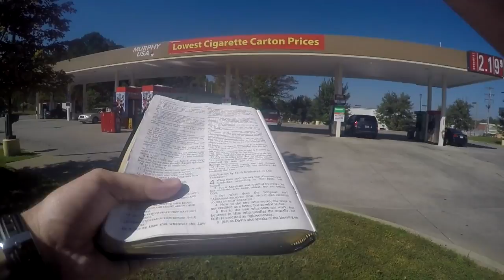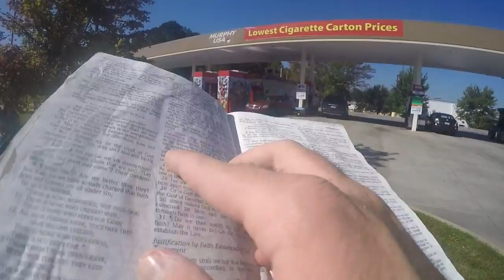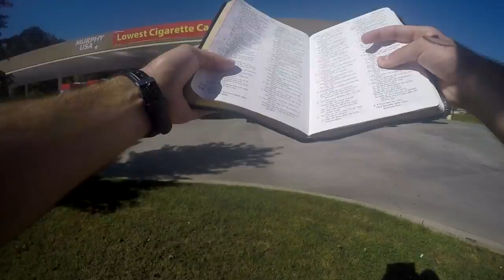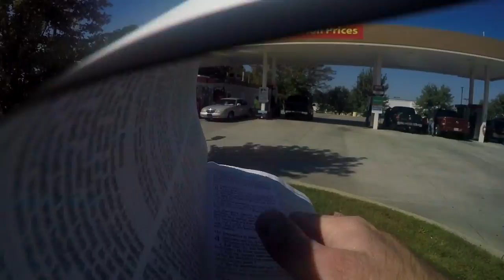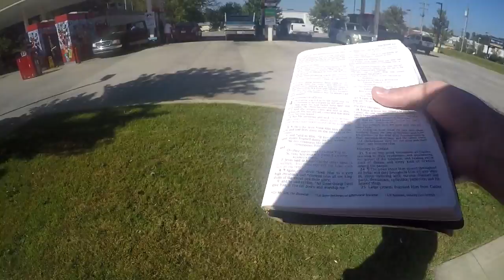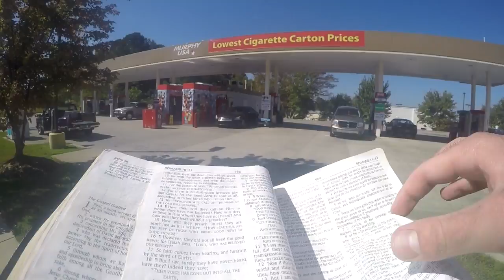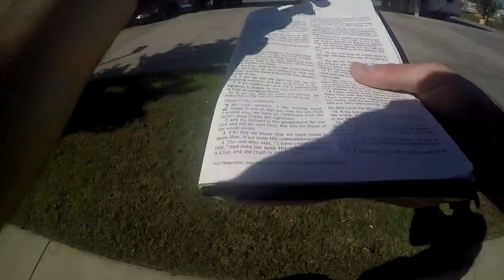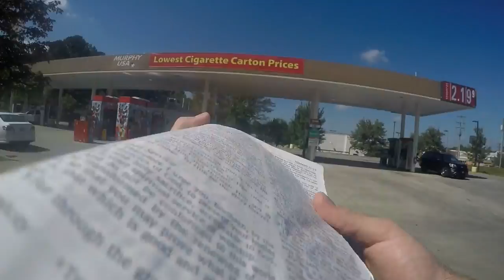There Is None Righteous -- Romans 3:9-10 -- (Gas Station)